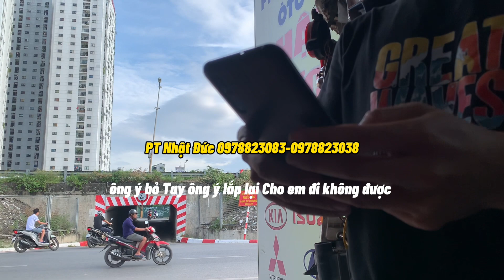Cũng tại bệnh cứng chân côn ,mà không bắt chuẩn bệnh anh trai đã phải thay cổ một đồng phụ tùng